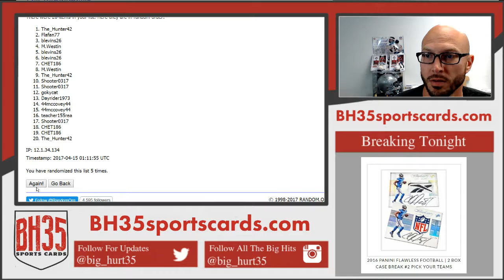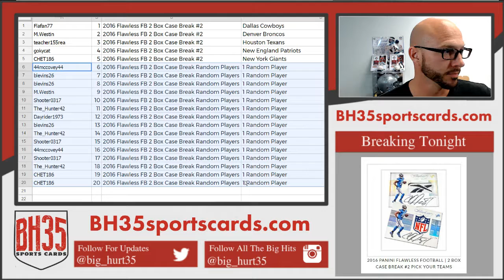Results from Mega Filler for Flawless Football